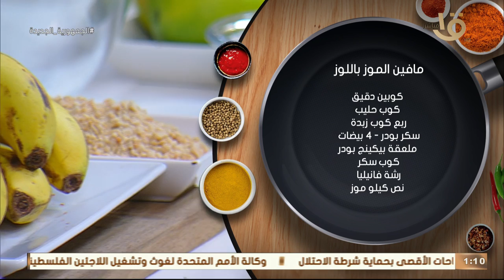بساطة سهولة مرونة.. مع الشيف المغازي هاتعملي أحلى وصفات من مطبخ المصري بلمسات مختلفة.. حلقة25-7-2023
أكلة أمي | بساطة سهولة مرونة.. مع الشيف المغازي هاتعملي أحلى وصفات من المطبخ المصري بلمسات مختلفة.. حلقة كاملة 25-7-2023